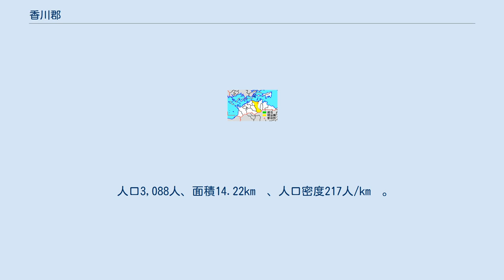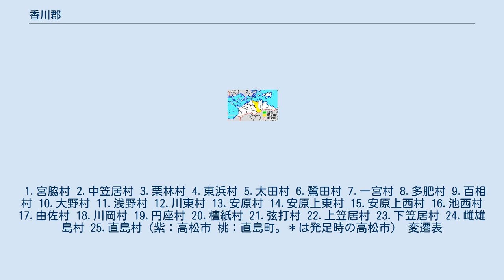香川郡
香川郡(■)の県内位置図(2006年以降) 拡大表示（SVGファイル対応ブラウザのみ） 香川県香川郡の範囲（緑：直島町） 香川郡（かがわぐん）は、香川県（讃岐国）の郡。
 「香川県」の県名は県庁が置かれた高松が当郡にあったことによるものである。
 奈良時代から香河郡の名があり、平安時代の辞書和名抄にも介加波郡（けかはぐん）とある。
なお戦国時代には讃岐国西部を香川氏が治めたが、その名の由来は祖先が相模国高座郡香川郷（神奈川県茅ヶ崎市香川）を領有したことにあり、香川郡との関係はない。
 元々香川県のうち高松市中心部を含む高松平野の東半分を領域とする広大な郡であったが、1890年（明治23年）2月15日に香川県において市制・町村制が施行されたことによって高松市が郡から独立したのを皮切りに、所属町村が100年余りをかけて次々と高松市へ合併して消滅し、遂に2006年（平成18年）には四国本土部分における最後の自治体であった香川町、香南町が高松市へ合併したことにより、香川郡は四国本土から消滅した。
2006年以降の香川郡は島嶼部である直島町1町が所属するのみであるが、この直島諸島は明治時代までいずれの郡に属しない地域であったため、古来からの郡域という意味における香川郡は2006年時点で全域が高松市となっている。
 郡内の直島諸島、男木島、女木島は「直島3島」と総称され、明治5年（1872年）まで香川郡には所属しておらず、江戸時代は郡に相当する広域単位としての「小豆島」に属していた。
 1878年（明治11年）に行政区画として発足した当時の郡域は、上記1町のほか、現在の行政区画では概ね以下の区域に相当する。
 1.宮脇村 2.中笠居村 3.栗林村 4.東浜村 5.太田村 6.鷺田村 7.一宮村 8.多肥村 9.百相村 10.大野村 11.浅野村 12.川東村 13.安原村 14.安原上東村 15.安原上西村 16.池西村 17.由佐村 18.川岡村 19.円座村 20.檀紙村 21.弦打村 22.上笠居村 23.下笠居村 24.雌雄島村 25.直島村（紫：高松市 桃：直島町。＊は発足時の高松市） 変遷表